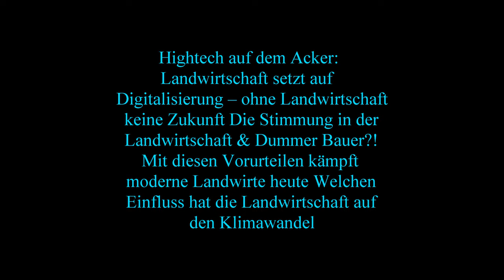Die Raubkatze zurück im Mais Claas Jaguar 970 beim Maishäckseln Lohnunternehmen 1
Die Raubkatze zurück im Mais - Claas Jaguar 970 beim Maishäckseln – Lohnunternehmen für Biogas Anlage